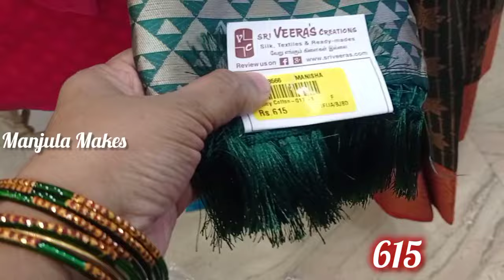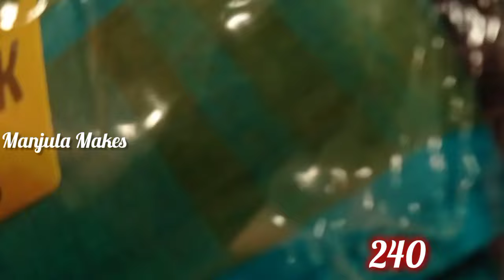Sri Veeras Creations | Synthetic Cotton, Fancy Sarees/Old Washermanpet Wholesale Shop/Manjula Makes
Sri Veeras Creations | Synthetic Cotton, Fancy Sarees/Old Washermanpet Wholesale Shop | Synthetics cotton  Low Price Sarees | Wholesale Sarees | Old Washermanpet | Mc Road |  Manjula Makes

Wholesale Shop
51-52/1, MC Rd, NN Garden, Washermanpet, Chennai, Tamil Nadu 600021
Open 10am to 9:45 pm
No Holidays
Online Shopping  Available

silk cotton
synthetic Cotton
Cotton sarees
Veeras saree Collection With price
fancy sarees
Fancy pattu gift Sarees
Festival gift silk Sarees
Partly soft silk Sarees
Small stone work saree
fancy silk Sarees old Washermenpet
low price pattu saree
low price silk saree
low price fancy saree
low price sarees
Silk sarees
Pongal silk saree collection
Kubera Pattu
Festival gift silk Sarees in chennai
Partly soft silk Sarees wholesale
Chanderi cotton Sarees
Kora muslim , small function wear Sarees
Silk cotton Sarees
Sree Veeras Sarees Collection
Festival collection
Veeras Wholesale shop in Chennai
Low Price Sarees in Chennai
saree shop in old washermenpet
best shop in Mc Road
Vannarappettai Chennai Wholesale sarees
saree shop Washermanpet
sarees shop in Washermanpet
Washermanpet Wholesale shop
Chennai Wholesale shop
pongal Designer sarees
small embroidering sarees
batch work sarees
veeras designer sarees
Pongal sarees
Pongal Festival sarees
Pongal sarees collection
new design sarees for pongal Festival
Amazing sarees collection
best Wholesale shop in old Washermanpet
Gift silk sarees
mc road wholesale market
old Washermenpet Wholesale shop
new Designer sarees
best Wholesale shop in mc road
low price sarees
new sarees collection
sri veeras sarees collection
New Designer work sarees